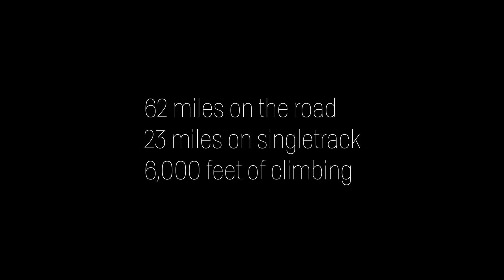Is this the ultimate cycling test? 'Best of Both'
The Best of Both in Bend, Oregon was designed to put road racing and MTB racing in a single event, to crown the rider that is truly the 'Best of Both'! Team CLIF Bar and the United States of Dirt headed to Bend to find out. Come along.